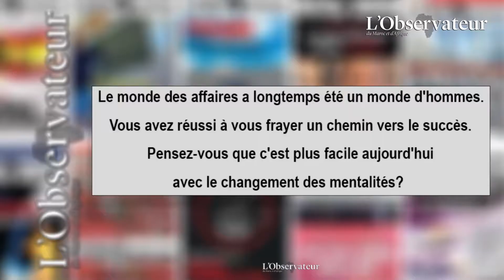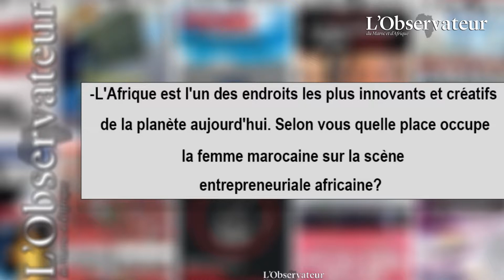Regard de fondatrice de Women in Africa sur l’entrepreneuriat féminin en Afrique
Déclarations d’Aude de Thuin, fondatrice de Women in Africa, recueillies en marge de la conférence de presse d’annonce du 2e Sommet de Women in Africa Initiative. Cet évènement est prévu du 27 au 28 septembre 2018 à Marrakech, sous le haut patronage royal.

Il s’agit d’une plateforme internationale de développement économique et d’accompagnement des femmes africaines leaders et à haut potentiel. Près de 400 femmes africaines et hommes africains, à pied d’œuvre pour la transformation du continent, issus de 70 pays, ainsi qu’une cinquantaine de speakers africains et internationaux sont attendus à cet événement panafricain et international pour échanger autour du thème « Regarder l’Afrique avec confiance, croire en ses talents ».